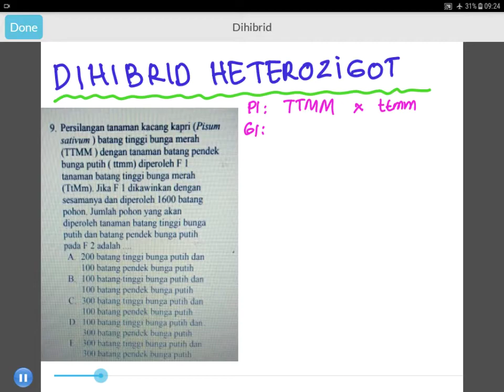Trik Cepat ! Soal Dihibrid Heterozigot - LANGSUNG PAHAM !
mendel, hukum mendel, dihibrid, genotipe, fenotipe, heterozigot, gamet, jumlah gamet, dua sifat beda, persilangan, biologi sma, biologi kelas 12, biologi kelas xii, dihybrid cross, persilangan dihibrid,